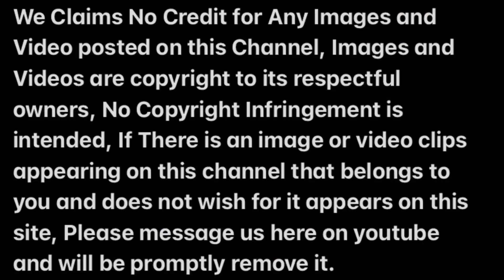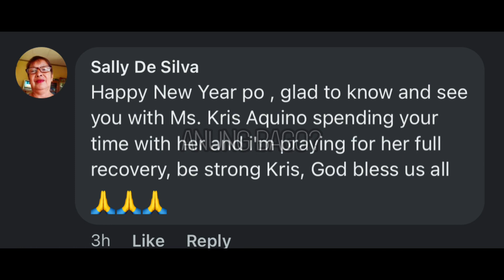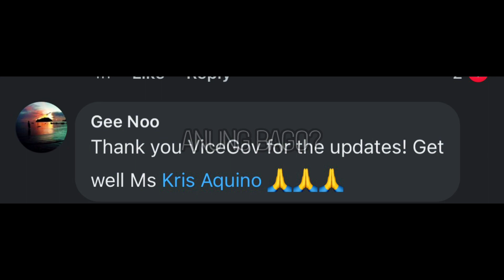KRIS AQUINO UNTI - UNTI NG TUMATABA KUMPARA SA DATI | GRABE ANG PASASALAMAT NG MGA NAGMAMAHAL